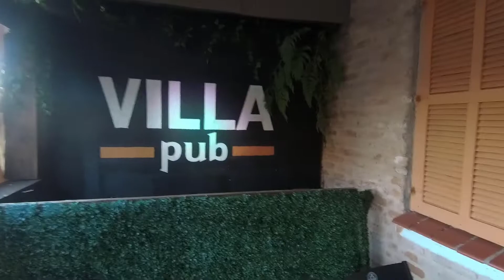Visitando Bares, Restaurantes no Centro de Gravataí RS [Villa Pub Bar e Compañeros Prrilla Y Bar]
Neste vídeo estamos mostrando uma parte de Gravataí, região centro, alguns lugares para fazer aquele encontro com os amigos, com a família, tomar um shop, comer uns petiscos. Neste dia visitamos o Villa Bar Pub e Compañeros Prrilla Y Bar, dois ótimos lugares.